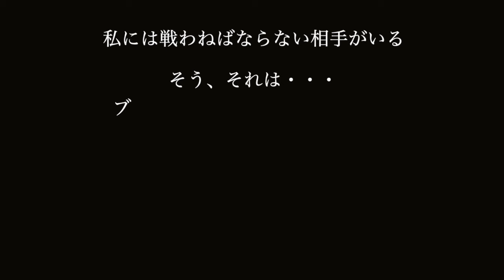［アキバフクロウ］モリフクロウのタピオちゃんに会いに行きました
owl cafe Japan/owl cafe akiba fukurou

フクロウを通じて知り合ったお友達の飼っている🦉さんが、アキバフクロウさんにお泊まり！ということで、会いに行きました✨
他のお客さんへのインタビューなどもお楽しみください😆

効果音：OtoLogic